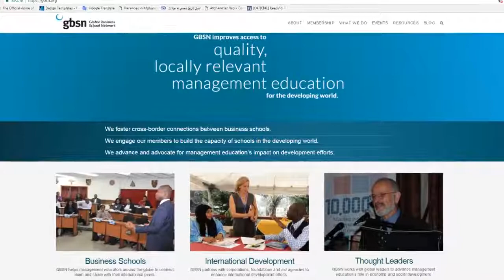On Kardan University's GBSN Membership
Kardan University's former Stakeholder Relations Manager, Mr. Hikmatullah Ahadi, on the university's membership at the prestigious Global Business School Network, the only member school from Afghanistan.